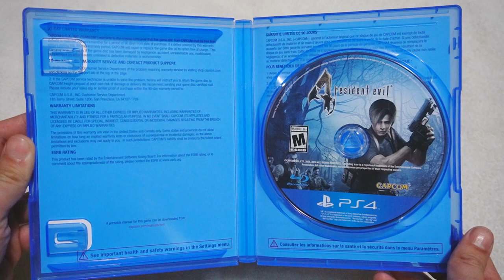Resident Evil 4 [PS4] (Unboxing/Offline/Review)